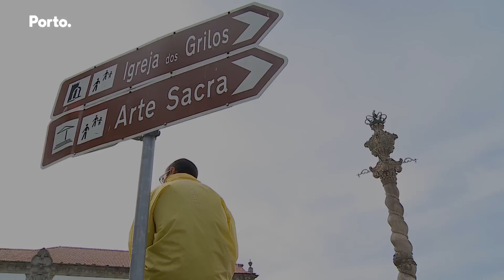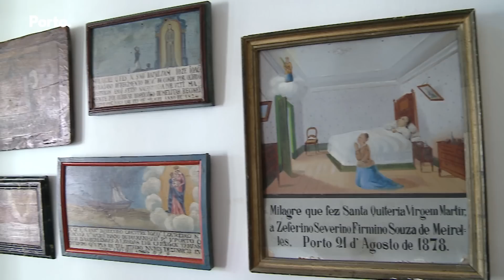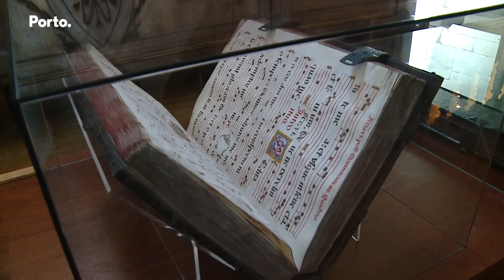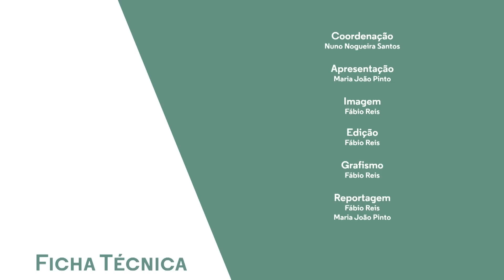Ruas do Porto #5 | Largo do Colégio (Sé)